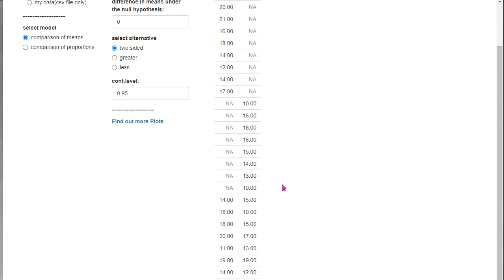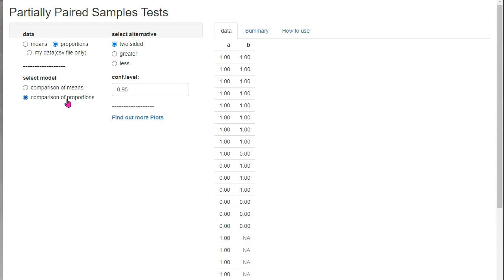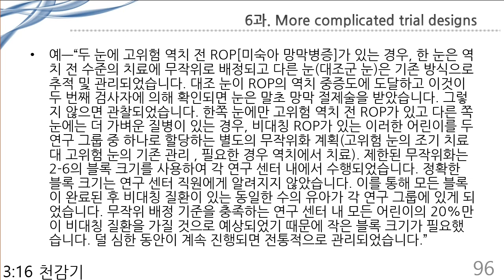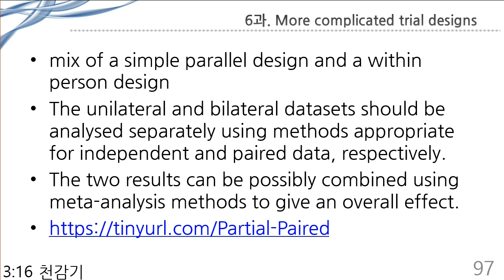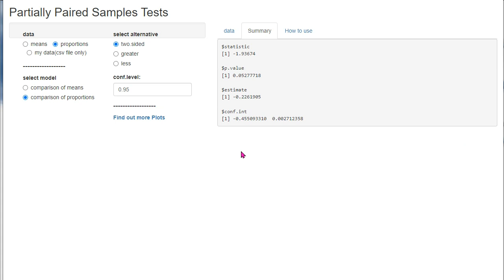아빠가 들려주는 [통계] 하이브리드 검정? Partially Paired Samples Tests